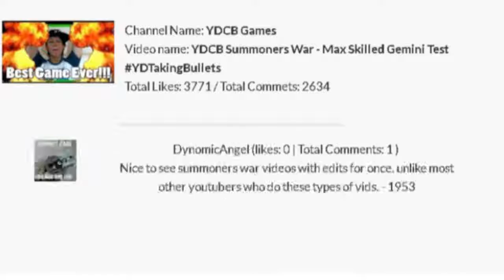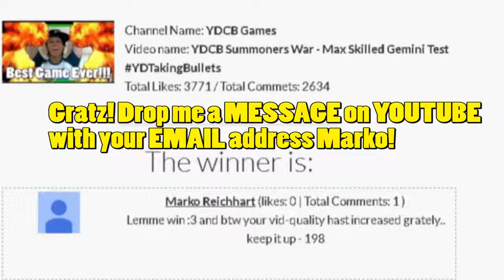YDCB GAMING - YDCB Summoners War - Real Time Arena